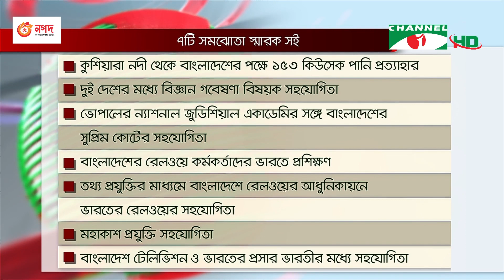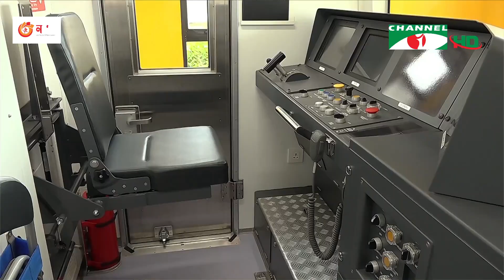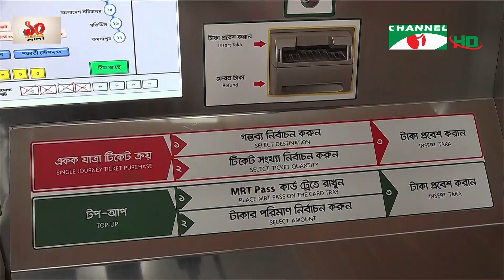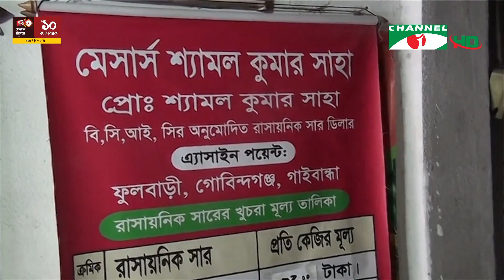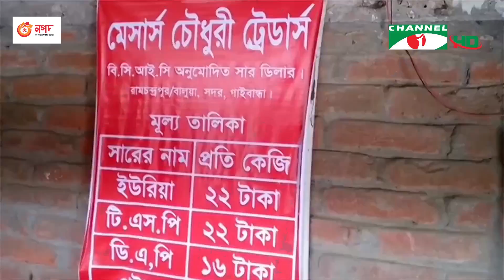চ্যানেল আই সন্ধ্যা ৭ টার সংবাদ | Channel i News 7 pm | 06 ‍September, 2022